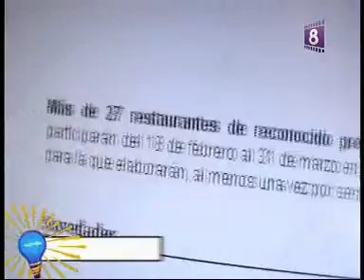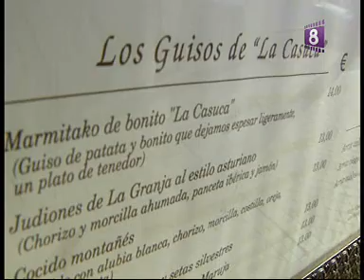COCIDO DE MADRID LA CASUCA OCHIO